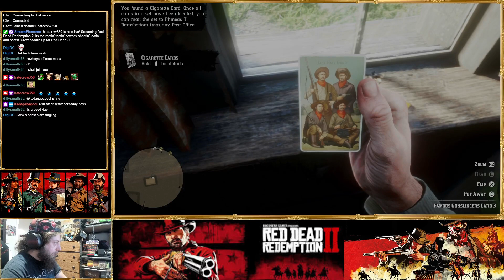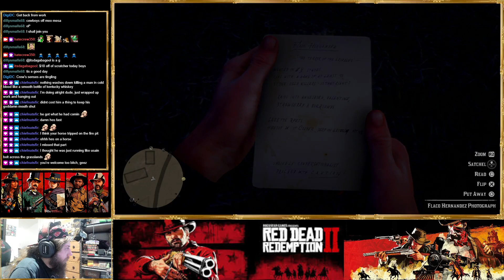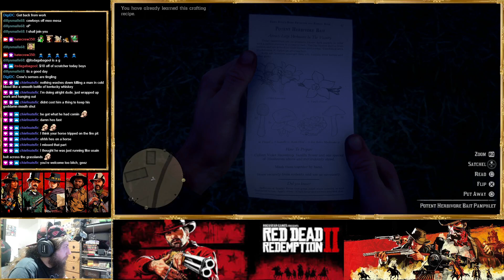its the rootin' tootin' cowboy shootin' lootin' and bootin' Crew saddlin up for Red Dead 2!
Six gun slinging crew is back with part 6 of Red dead redemption 2! come saddle up with us on twitch as we take on more pinkertons and odriscolls!